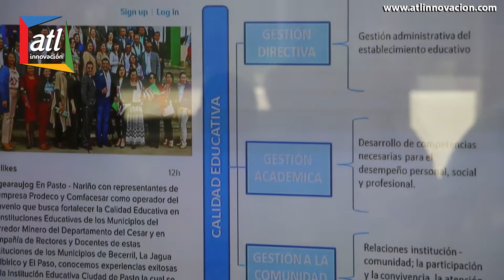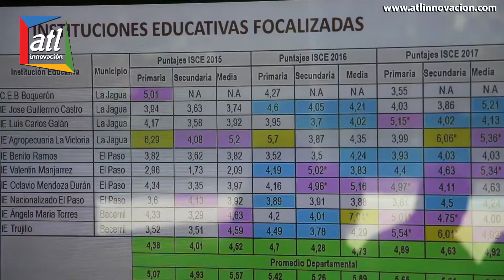PRODECO y Gobernación del Cesar firman convenio para el Desarrollo Sostenible - Nicolas Gomez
• La alianza público-privada se enfocará en diversas líneas de trabajo: educación, agricultura, medioambiente, minería, gestión del riesgo, emprendimiento y fortalecimiento institucional.
• Tendrá una duración de tres años, y abarcará – entre otros- a los municipios del corredor minero, en donde el Grupo Prodeco tiene sus operaciones.

Valledupar, Julio 2017. El miércoles 12 de julio se firma en Valledupar un convenio entre el Grupo Prodeco y la Gobernación del Cesar por el fortalecimiento y participación conjunta de los pobladores de La Jagua de Ibirico, Becerril y El Paso, en proyectos educativos, ambientales, agrícolas, mineros de emprendimiento, entre otros. Esta alianza se desarrolla, gracias al trabajo acucioso que ambas entidades han adelantado a lo largo de los últimos años, y que ha visibilizado hoy un panorama de múltiples oportunidades de mejora para los municipios mencionados.
El evento de firma del convenio se realizó a las 11:00 de la mañana en la sala de asesores de la gobernación allí estuvieron Mark McManus, presidente del Grupo Prodeco, junto a Francisco Ovalle, gobernador del Cesar, quienes sellaron por tres años la alianza conjunta.
Como compromisos de la alianza se abordará en el eje educativo, el mejoramiento de la calidad educativa en el Cesar, alfabetización para adultos, educación rural, nivelación de bachilleres, apoyo sicosocial y modelos educativos flexibles para niños. Estas actividades - algunas ya desarrolladas- cuentan con el aval del Ministerio de Educación Nacional, así como con el apoyo y soporte de la secretaria Departamental de Educación, la Universidad Nacional, entre otros actores.
Para la intervención agrícola, medioambiental y de emprendimiento, las entidades firmantes ejecutarán, en conjunto con los pobladores de los municipios beneficiados, proyectos de piscicultura, desarrollo rural, apicultura, cadenas productivas en café y cacao, programas de educación ambiental, y un ambicioso programa de agroturismo que impulsará el desarrollo turístico en la Ciénaga de Zapatosa y serranía de Perijá, aprovechando los recursos culturales, históricos y naturales de esta región, con el fin de convertir esta zona del Cesar en foco del turismo ecológico.
Finalmente para las líneas de minería y fortalecimiento institucional, se trabajará, en proyectos de investigación, así como el fomento de recursos mineros, proyectos de emprendimiento bajo el apoyo de Cemprende y capital semilla; así como el fortalecimiento de capacidades institucionales locales en el marco de los planes de desarrollo de cada municipio, con el acompañamiento y asesoría de PNUD